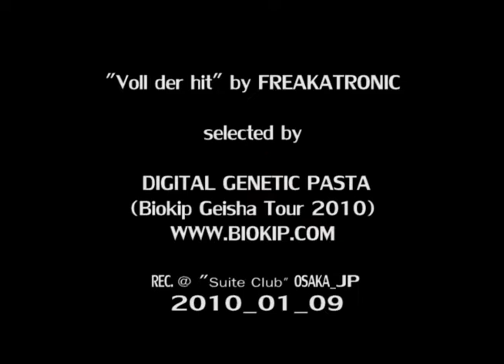Digital Genetic Pasta plays Freakatronic´s "Voll der Hit" in Osaka [Japan] OH YEAH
Video by Biokip - THX!

"Digital Genetic Pasta is a dj-producer collaborating with Biokip by a couple of years, a little time in which he played in the freshest clubs and events of several european and japanese cities.

If he's spinning he would probably go in for an unexpected set, easily mixing electro and breakbeat sounds with hot stuff from the 30′s to the 90′s, while if he's producing a new beat, he'll drop an electro-funky and breakbeat one.

DGP released with Biokip Records the Villain Smile cd and the Fireworks ep (both with Tranz Lasagne) and he also created many soundtracks and sound effects for the Biokip Gallery's art-shows.

He's currently working on new stuff to release in the first months of the next year."